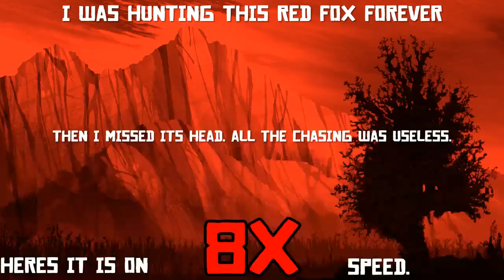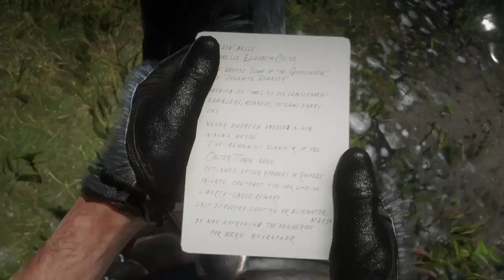The Fruity Cowboy